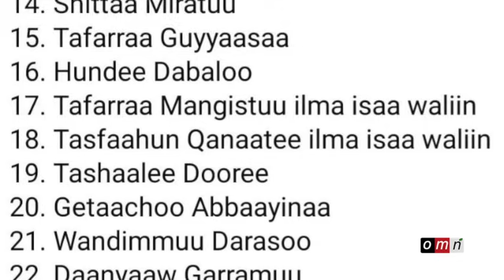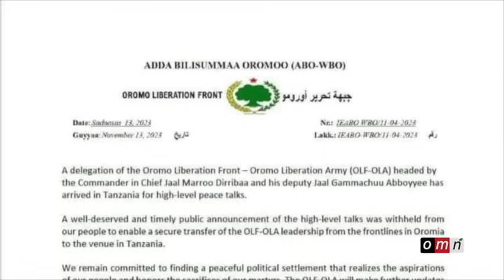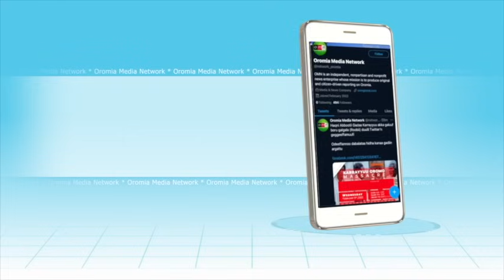OMN OROMIYAA TIBBANAA (SADAASA 15, 2023)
-Dhumaatiifi Buqqaatii Uummata Oromoo Gojjam Lixaa Buree
-Marii Araaraa ABO-WBO fi Mootummaa